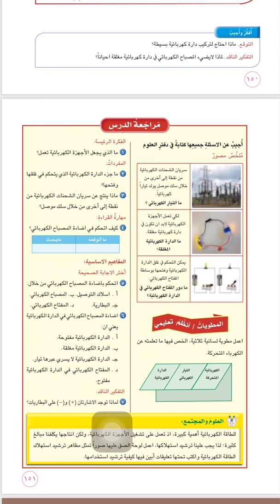خامس ابتدائي-فصل ثامن-كهربائية متحركة-ج2